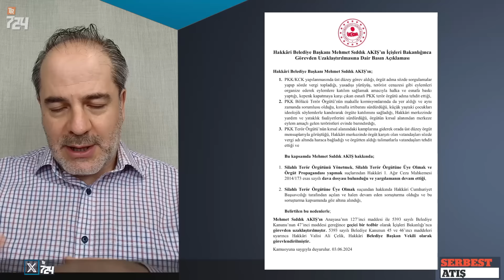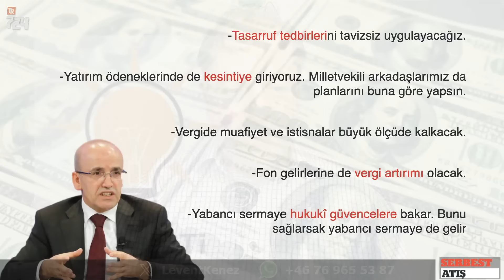Paylaşmaya utandı; kirli plan devrede I Serbest Atış